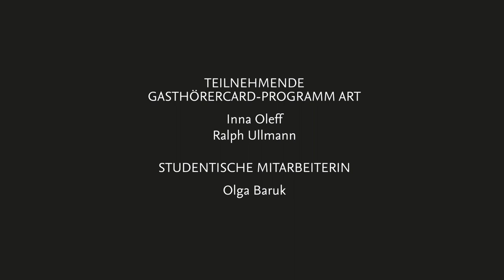WARUM KUNST? Exkursionen im Rahmen des GasthörerCard-Programms ART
Warum beschäftigen wir uns mit Kunst, möchten mehr darüber wissen? Und wie findet man einen persönlichen Zugang zu Kunst? Die Filmreihe „WARUM KUNST?“ begibt sich auf die Reise nach Antworten.
Kunst- und kulturhistorische Exkursionen bieten eine besonders umfassende Chance, in ein Kunsterlebnis vor Ort einzusteigen. Das Besondere daran – etwa im Vergleich zu Museen- oder Atelierbesuchen – ist das Zusammenspiel von Kunst, Architektur und Landschaft. Und am Ende kann sich schon eine Tagesexkursion wie ein kleiner Urlaub anfühlen.

Leiterin GasthörerCard-Programm: Felicitas Wlodyga
Dozent*innen: Karin Kranhold, Thomas R. Hoffmann
Gasthörer*innen: Inna Oleff, Ralph Ullmann
Redaktion: Aimée Torre Brons
Kamera und Schnitt: Andreas Dahn